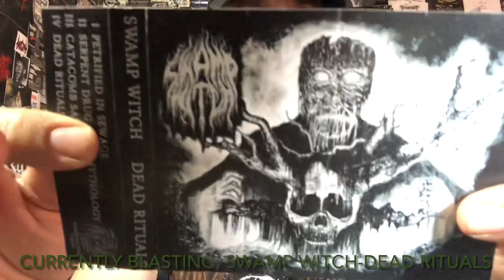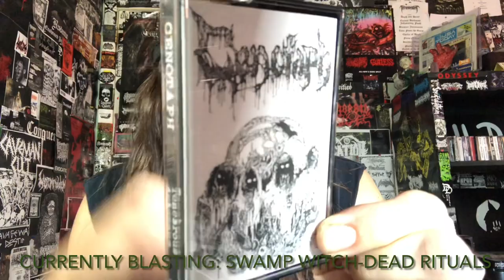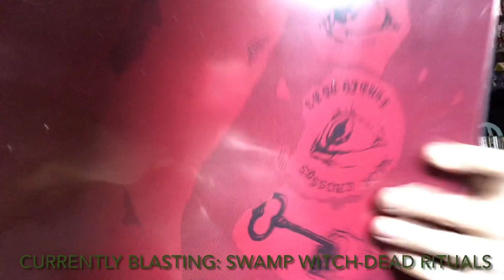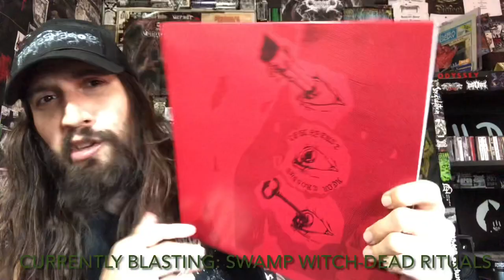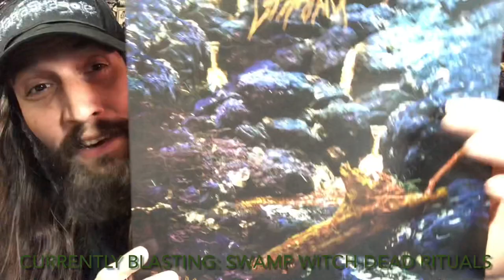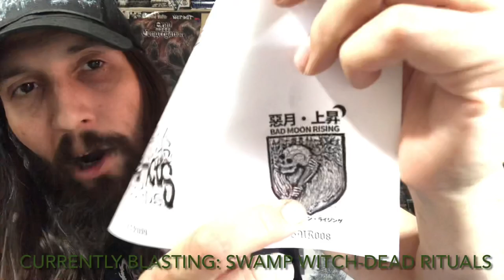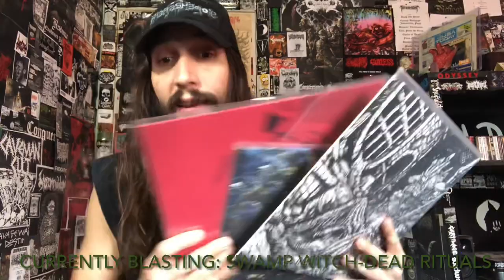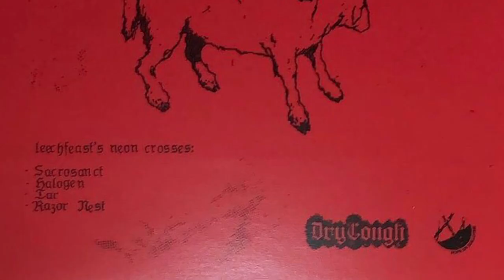Vital Vinyl Vlog: Collection Update- 12/23/2020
A SMALL BUT CRUSHING COLLECTION UPDATE THANKS TO , “ROPE OR GUILLOTINE” / “DRY COUGH RECORDS” & A DEATH METAL DEMO GEM VIA , “EXTREMELY ROTTEN PRODUCTIONS” / “CENOTAPH”(MEXICO)!!!
THREE 12” RECORDS OF DOOMED SLUDGE FOR FANS OF ALL THINGS MISANTHROPIC (NOOTHGRUSH, GRIEF, IRON MONKEY, & CORRUPTED FANS GET STOKED) AND A DEMO COMPILATION OF CLASSICK DEATH METAL!!!
HOPE YOU ENJOY THE MADNESS AND HOPEFULLY ALL OF YOUR MAIL ARRIVES!!!

Intro/Outro Music:
Cenotaph-Tenebrous Aeternum